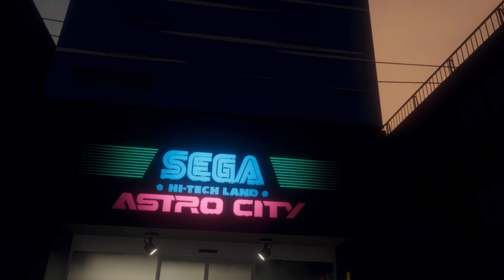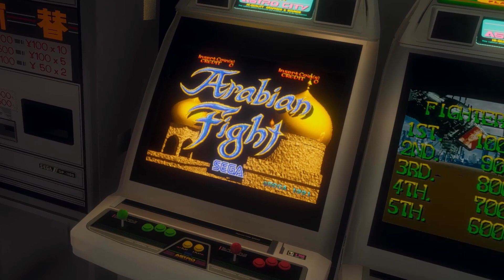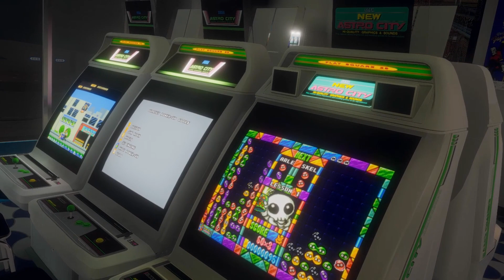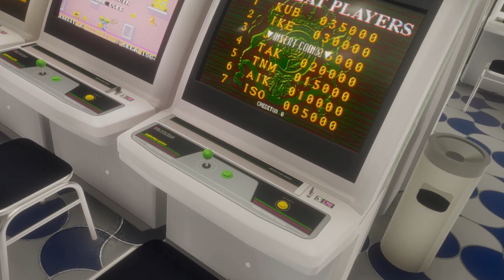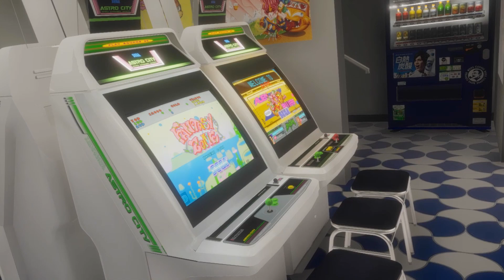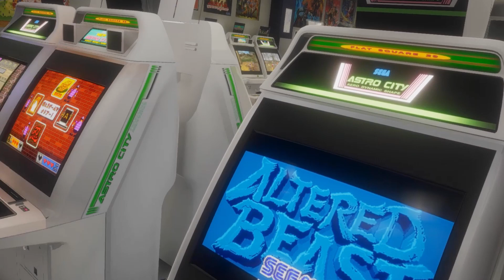アストロシティミニ全部入り！ハイテクランド・セガ アストロシティ／All ASTRO CITY Mini included! High-Tech Land SEGA ASTRO CITY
アストロシティミニに収録されている全37タイトルをVRゲーセンの1店舗にまとめました！
コンパネもこだわってボタンの数などを合わせてみましたが、
スペースハリアー、ラッドモビールに関してはやっつけです😅

90年までのゲームをアストロシティ、それ以降はニューアストロシティに。
ポスターは正規のものがあまり見つけられなかったので、チラシや
コンシューマ機のパッケージなどを貼っています。

Original Cabinet (ASTRO CITY) & Architecture model:
PM 3D Animation（@PM3D_Animation）

and Great people sharing their work in 3D Warehouse

Game Movie in Cabinet: Great people sharing their work in Youtube